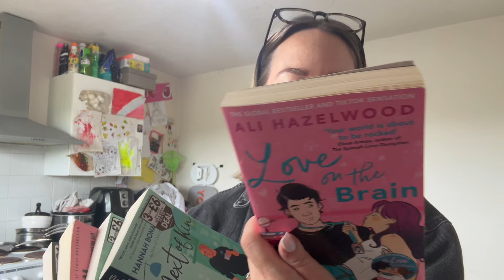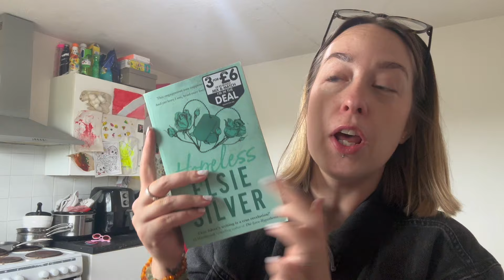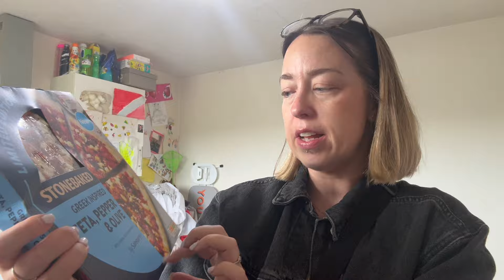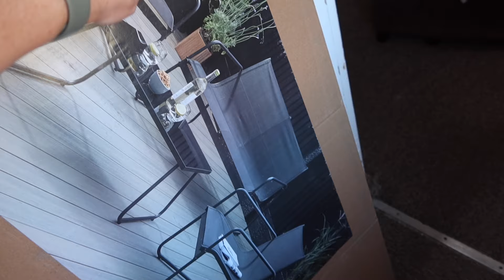HOUSE MOVE FLOP & JOB INTERVIEW READY | WEEKLY VLOG | EPISODE 23